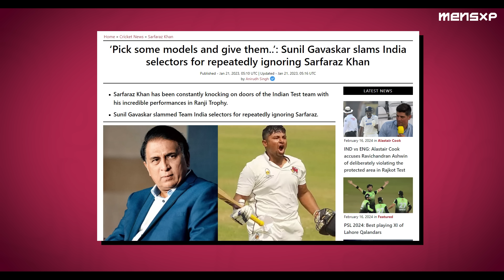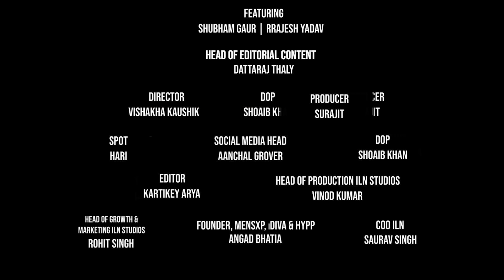Sarfaraz Khan Spectacular Debut | Is Sarfaraz Khan Cricket’s Future Star? | TGICS | MensXP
In this video, we unravel the significance of Sarfaraz Khan's spectacular debut. Join us in this exclusive discussion as we explore why Sarfaraz Khan's debut is such a big thing.

From his impressive journey through domestic cricket to the anticipation surrounding his international debut, we break down the significance of this milestone. In this video, we explore Sarfaraz Khan's cricketing prowess, his standout performances, and the promise he holds for the future of the sport.

Whether you're a die-hard cricket fan or just curious about the rising stars in the cricketing arena, this video is your front-row seat to the unfolding story of Sarfaraz Khan's debut.

Wardrobe Partner: Dennis Lingo. Check out the amazing shirt collection for men from Dennis Lingo, now